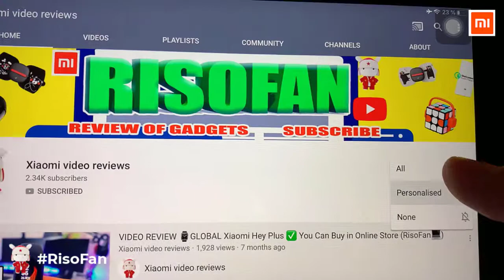Xiaomi Aqara N100 Smart Door Lock Fingerprint Bluetooth Password NFC.